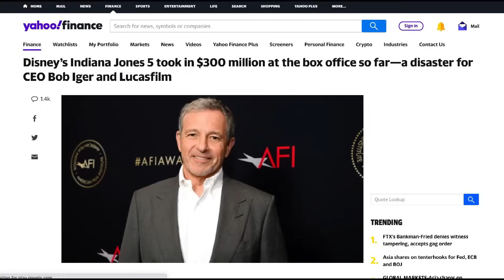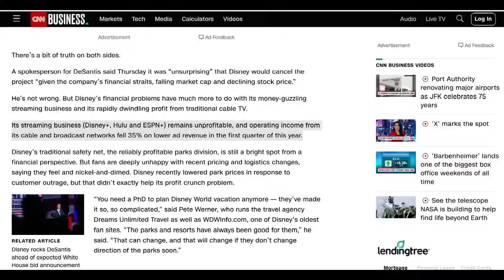Why Modern Male Role Models are Losers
It seems like the more movies I watch and TV shows I see, the more male characters that I like or have liked in the past have been downgraded, dismissed and destroyed by an aggressive feminism that everyone hates.

In this video, we discuss why modern male role models have turned into losers and what exactly that means for the state of entertainment.